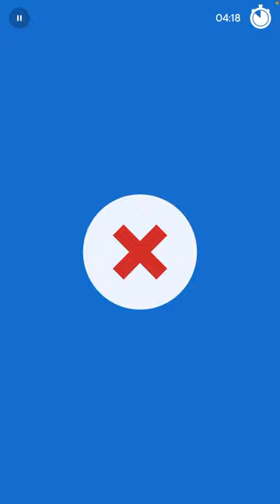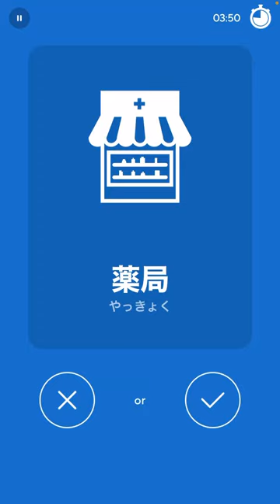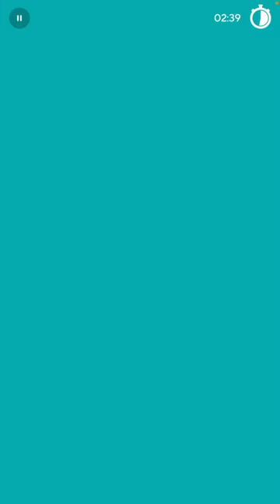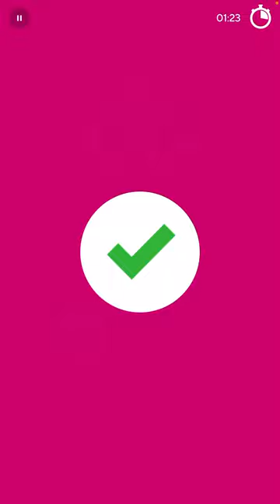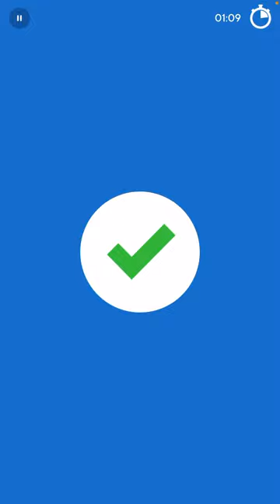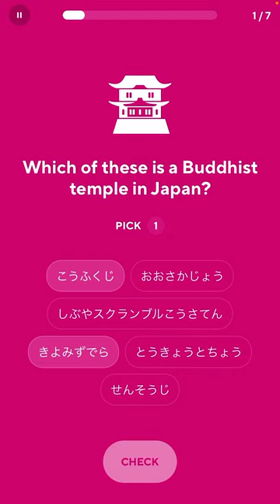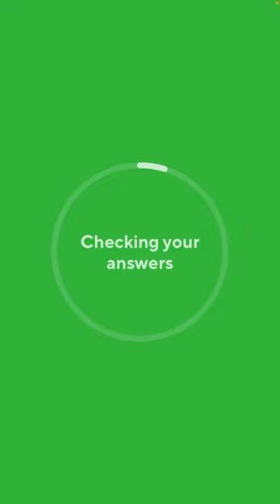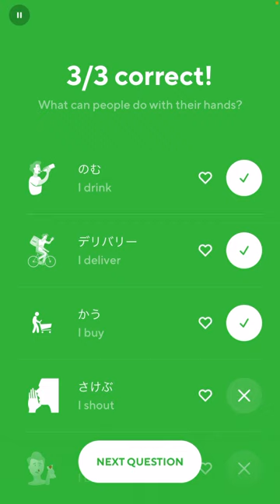2023-05-08 Drops Japanese